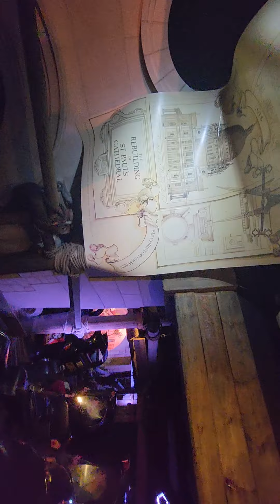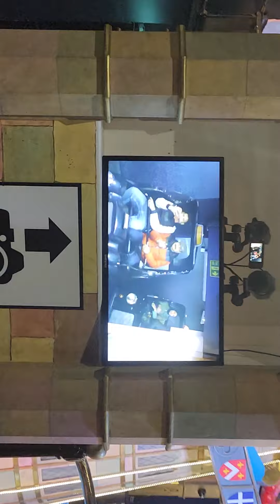History of London Ride in Madame Tussauds London